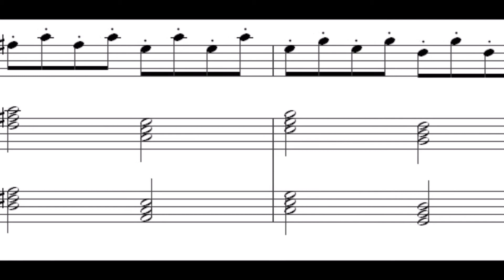Peter Lee - The way it used to be (Lyrics)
Lonely table, just for one
In bright and crowded room
While the music has begun
I drink to memories in the gloom
Though the music's still the same
It has bitter, sweet refrain

So play the song the way it used to be
Before she left and changed it all to sadness
And maybe if she's passing by the window
She will hear our love song and the melody
And even if it the words are not so tender
She will always remember the way it used to be

Friends stop by and say hallo
And I laugh and hide the pain
It's quite easy to let go
Then the song begins again